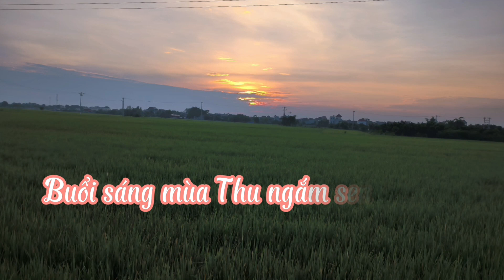NGẮM HOA SEN, ĂN ĐẶC SẢN BÚN HẾN Ở CHỢ LỊM PHÚ XUYÊN, HÀ NỘI - See the morning lotus and eat Bún Hến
Kính mời quý vị và các bạn cùng NGẮM HOA SEN BUỐI SÁNG VÀ ĂN ĐẶC SẢN BÚN HẾN Ở CHỢ LỊM PHÚ XUYÊN, HÀ NỘI - See the morning lotus and eat noodles oysters Bún Hến
Sen Lake in Nam Phú, Nam Liên vilage, Nam Triều and Nam Phong commune, Phú Xuyên district. Lịm market too in near, tow location near highway 1 A and center Hà Nội, Việt Nam 40 km.
Mời Quý vị và các Bạn hãy: Đăng nhập (log in) Youtube: Ha Noi Dan Ke Cho, ấn vào Đăng ký, hình cái Chuông để ủng hộ chúng tôi và tiện theo dõi các video mới thú vị, hấp dẫn khác!
Các bạn hãy ủng hộ kênh bằng cách Like video, Share - Chia sẻ video cho nhiều người cùng xem. Yêu tất cả các bạn!
Chúc Quý vị cùng gia đình sức khỏe, vui vẻ, hạnh phúc!
Trân trọng cảm ơn (Thank you very much)